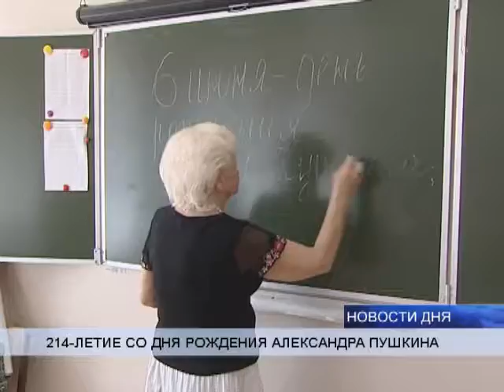(16+) ВОЛГОГРАДЦЫ ОХОТНО ЦИТИРОВАЛИ СТРОКИ ПУШКИНА В ДЕНЬ ЕГО РОЖДЕНИЯ